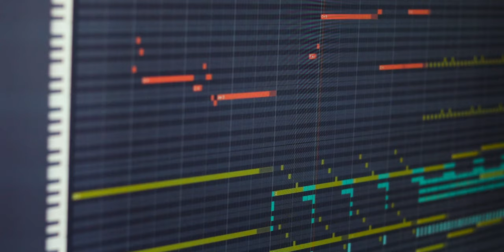「Xiao: Doombane」- Genshin Impact OST - HEAVY ORCHESTRAL REMIX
MathRTD's heavy orchestral remix of Xiao's traile theme from the Genshin Impact OST!
🎵 Song Info:
► Song: Xiao: Doombane
► Game: Genshin Impact
⚙️ Gear User:
► Ibanez RG350DX (tuned to Eb standard)
► MXR Zakk Wylde
► Overloud TH3
► Neural DSP Fortin Nameless
► GGD P IV Drums VST
► Spitfire Audio Albion ONE
► Studio One
► Canon T6i
► Canon 50mm